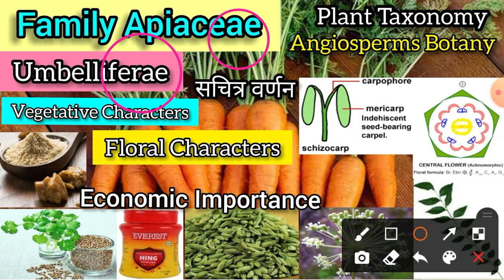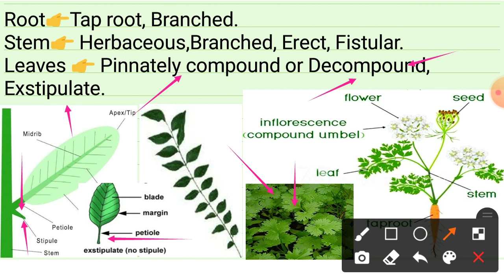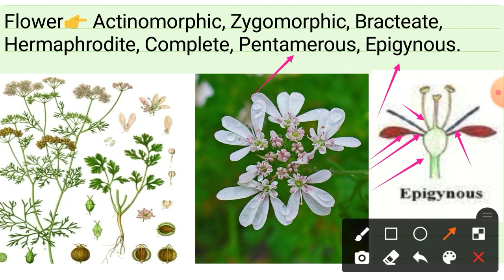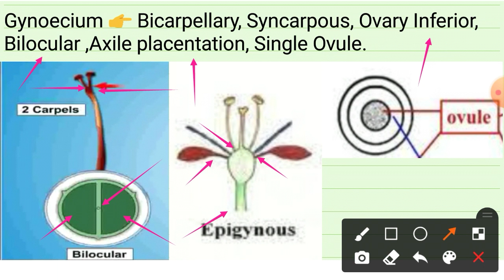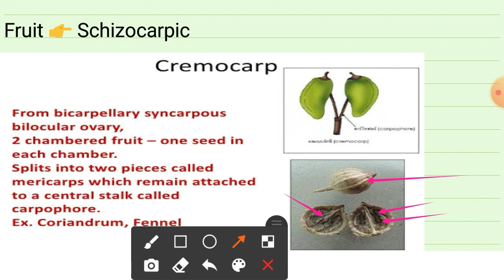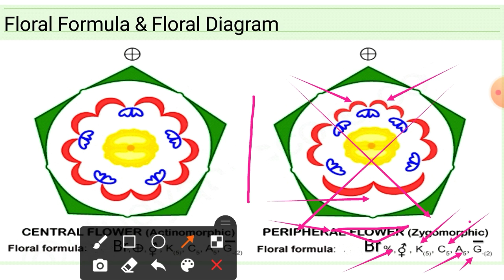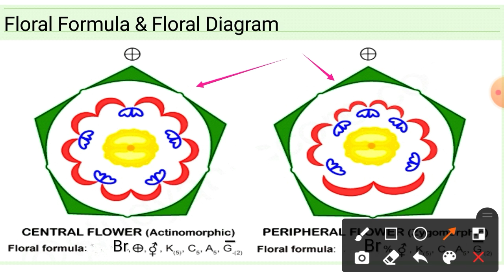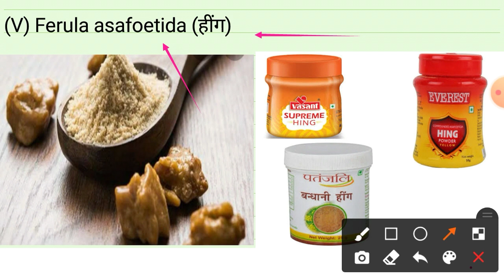Family Apiaceae: (Umbelliferae) Carrot family | Plant Families | Plant Taxonomy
Vegetative Characters, Floral Characters, Umbel Inflorescence, Schizocarpic fruits, Floral Formula, Floral diagram,Dithecous Androecium,
Economic Importance.Plant taxonomy.